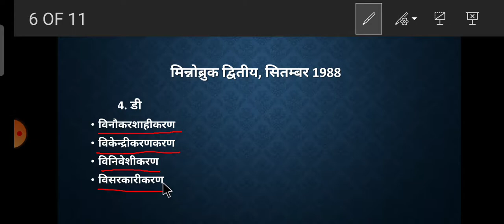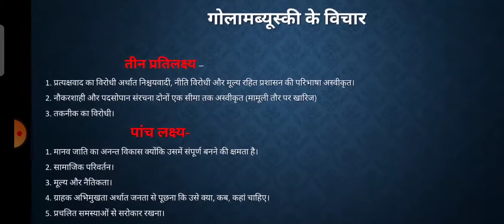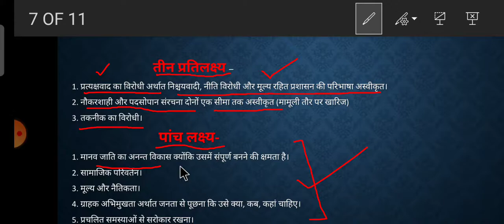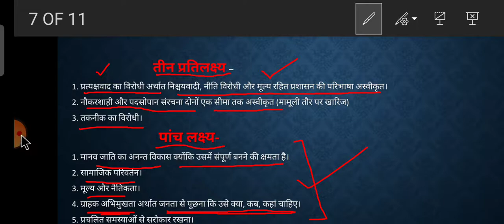नव लोक प्रशासन पार्ट 4